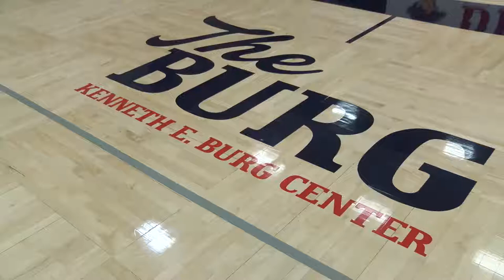DBU Volleyball Highlights vs. Lubbock Christian (10/20/18)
Highlights from DBU's five-set match versus Lubbock Christian on October 20, 2018, at the Burg Center.